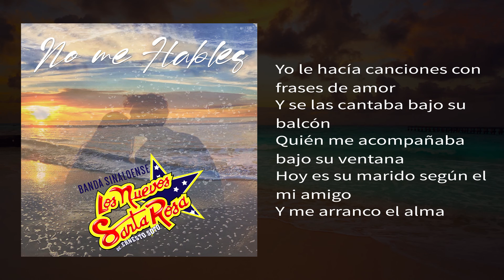Los Nuevos Santa Rosa - El Primer Amor 💔 👩‍❤️‍💋‍👨 | LYRIC VIDEO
Banda Los Nuevos Santa Rosa de Ernesto Soto - El Primer Amor 💔 👩‍❤️‍💋‍👨

DISFRUTA DE NUESTRO NUEVO ÁLBUM
"NO ME HABLES"   💔 👩‍❤️‍💋‍👨

COMENTA qué te parece el LYRIC VIDEO!

Compositor: Ventura Acosta